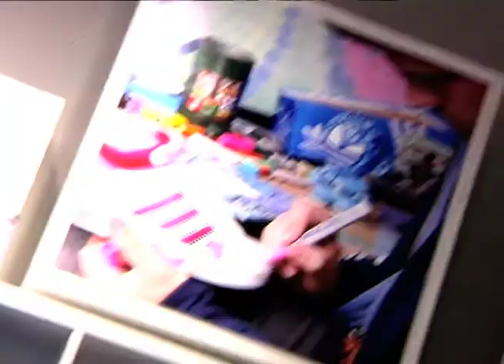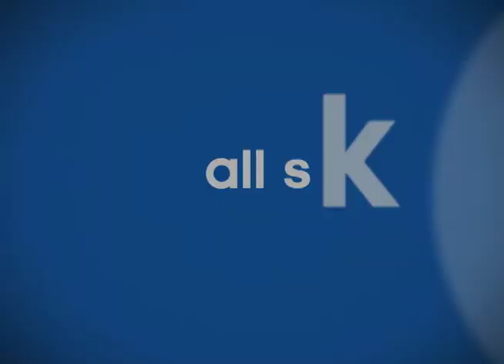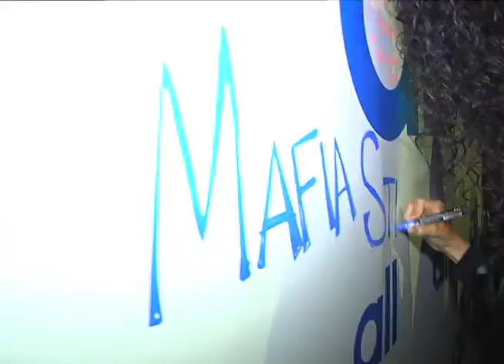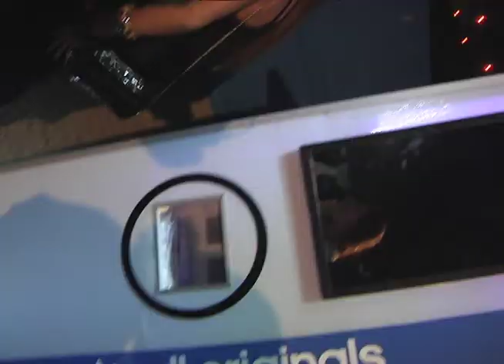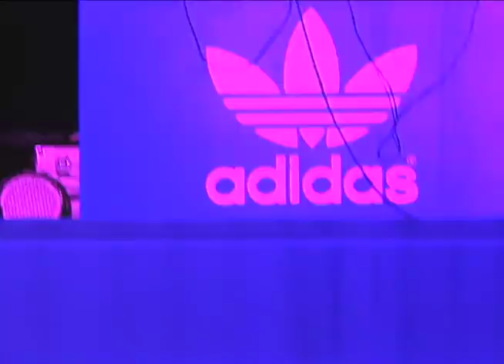adidas all originals celebrate lima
Kompakto (versión 2)
Celebrate Lima
Lima - Perú